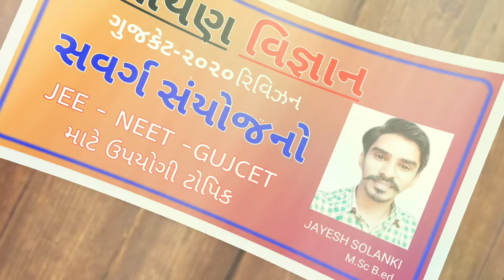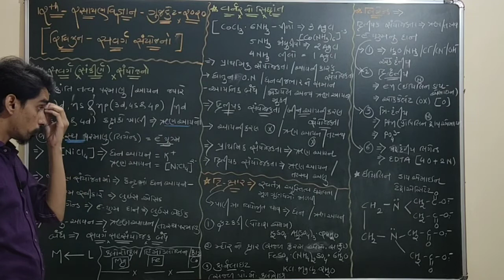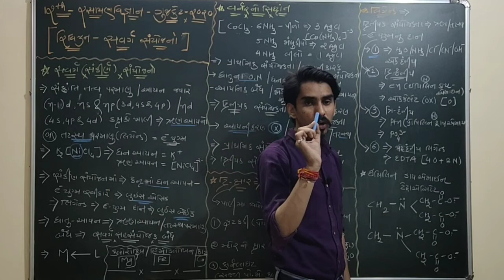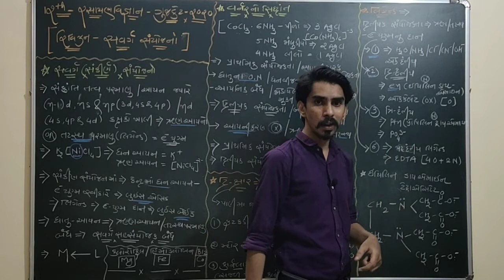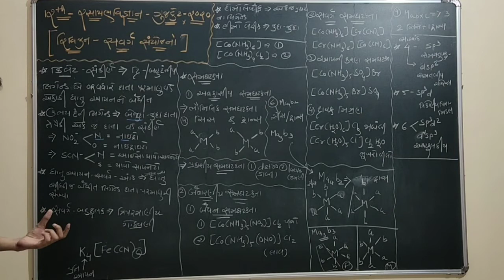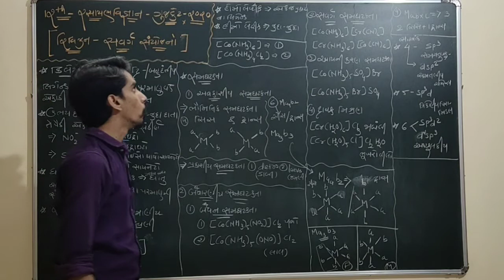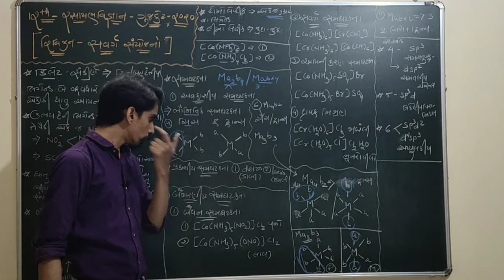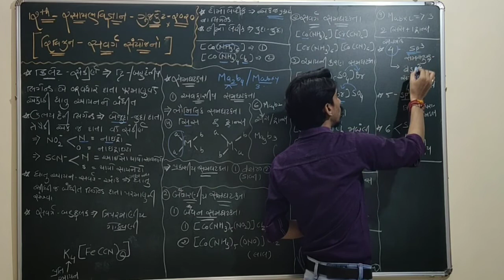GUJCET || સવર્ગ સંયોજનો || STD-12TH || REVISION gujcet 2020 preparation in gujarati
સવર્ગ સંયોજનો || ધોરણ-૧૨ || રસાયણ વિજ્ઞાન || રિવિઝન
નીટ || ગુજકેટ ||  JEE

JAYESH SOLANKI
M.SC B.ED
CHEMISTRY JEENEET MATERIAL VIDEO
JAYESH SOLANKI

સવર્ગ સંયોજનો